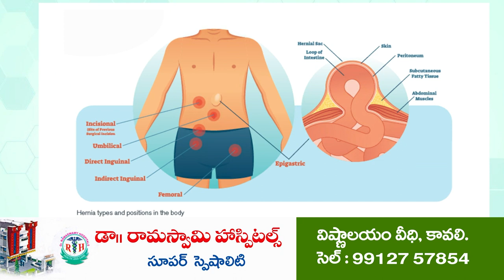కేసులతో ఉద్యమాలు ఆపలేరు... Municipal Employees Dharna | CITU Kavali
- మున్సిపల్ కార్మికుల సమస్యలపై సీఐటీయూ ధర్నా
- ముఖ్యమంత్రి జగన్ మోహన్ రెడ్డి ఇచ్చిన హామీలు తక్షణమే అమలు చేయాలని డిమాండ్